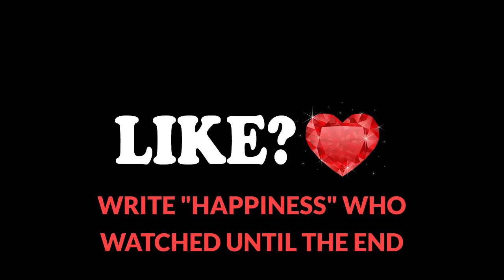LISA OR LENA 💖 [Clothes]